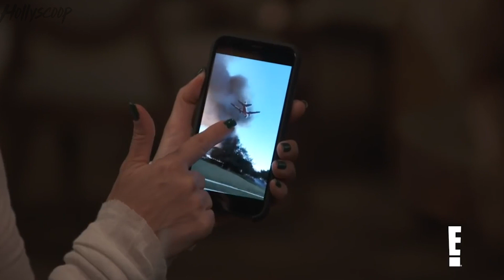Lamar Odom Starts A NEW Career Hoping To WIN BACK Khloe Kardashian!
Khloe Kardashian’s ex husband Lamar Odom has started a new career path…and he’s hoping it’s one that will bring him closer to the Kar-Jenner family once again. PLUS…we have an update on Kylie Jenner and Travis Scott’s marriage status…and let me tell yah it does not sound like we’re getting a white wedding ANY time soon. On top of that we have to talk about this Keeping up scene that ended up on the cutting room floor where Kourtney Kardashian admitted she almost moved to Italy during the wildfires. And I also want to fill you guys in on who Blac Chyna said is Dream’s fav cousin. Yeah we’ve got A LOT to discuss so stay right here to catch up.